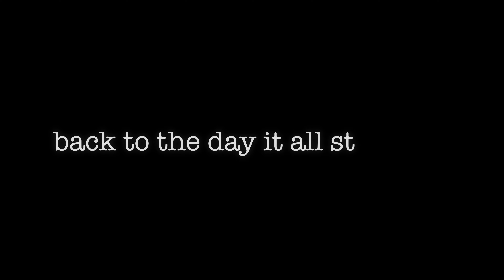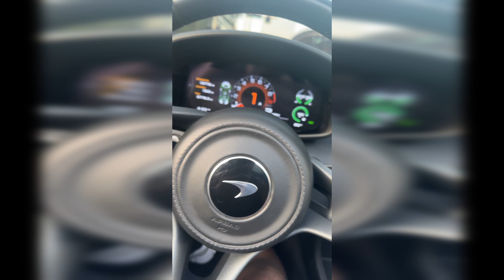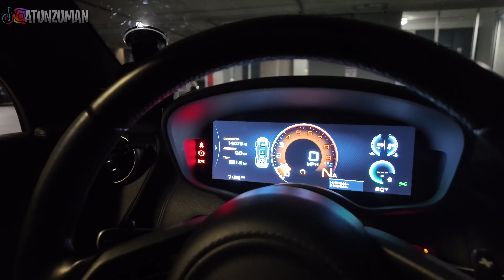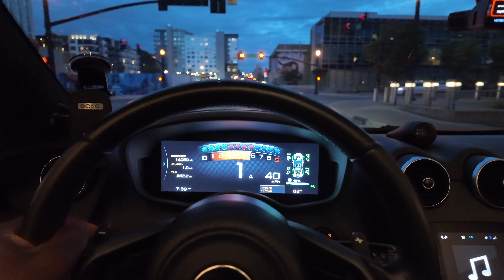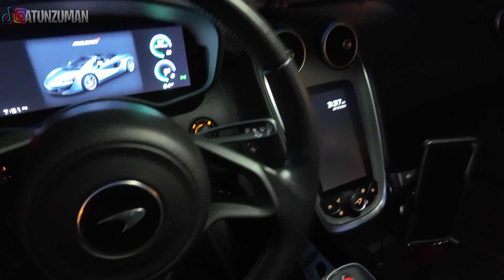I BOUGHT MY DREAM CAR IN MY 20s - MCLAREN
I BOUGHT MY FIRST SUPERCAR AT 28! My experience buying the car, and my first imprerssions 🔥

More bangers coming up! Comment what you are thinking I should make a video about next!

Timestamps:
0:00 - Intro
1:24 - Purchase Day
5:58 - Present Day Intro
8:04 - Cold Start
9:32 - Drive to VLOG location
10:22 - First Impressions
18:53 - Outro